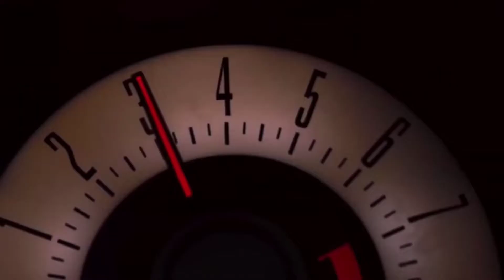Selena Gomez X Jarico - B2U (Remix)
✖ Kingston Trap ✖

✖ Graphics created by Sajid Khan ✖

✖ Kingston Trap ✖

✖ We try to promote and support new artists, (musicians/labels, composers, producers, photographers/filmmakers) who want to see create a fan base.